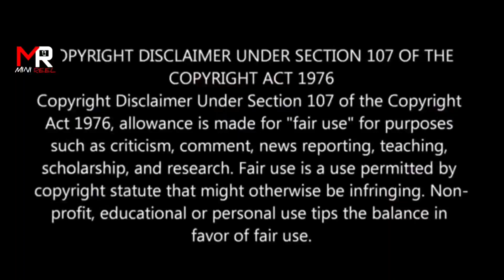Demon பொண்ணு கிட்ட மாட்டிகிட்டு படாத பாடுபடும் God ஹீரோ/ PART-8 (தமிழ் review) [MINI REEL]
Distiny of white snake 🐍 PART-1 (tamil review) [MINI REEL] all episodes explained tamil

|MINI REEL |